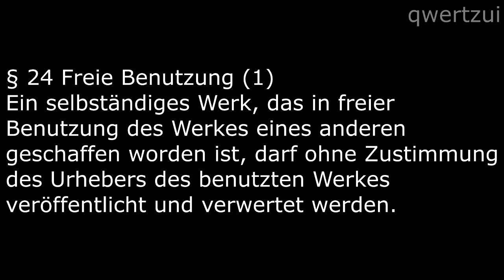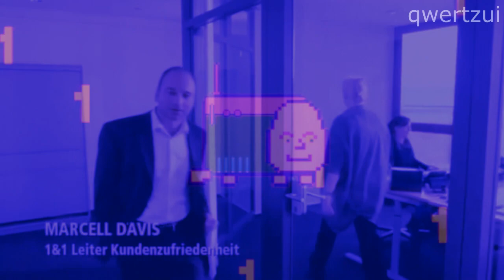Marcell D'avis 1&1 MEGA REMIX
Schneideprogramm: Vegas Pro 15.0

lul, das passiert bei schlaflosigkeit und langeweile :3